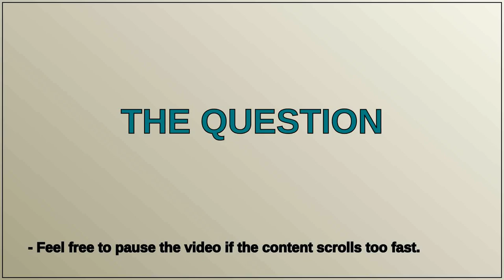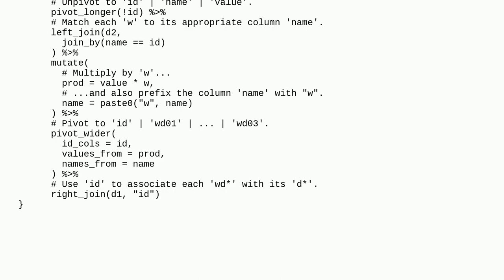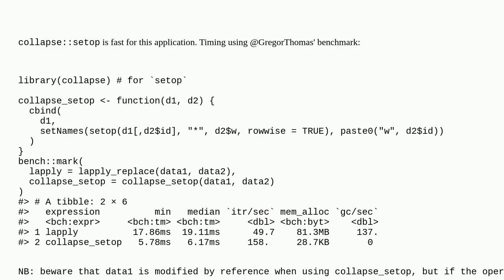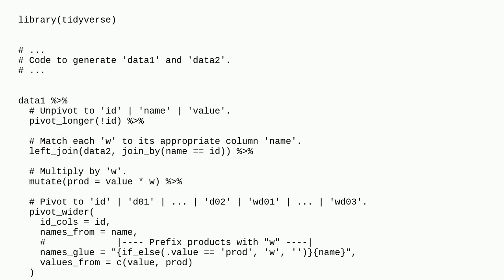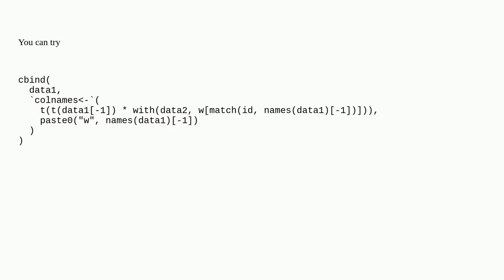Multiply the values of columns by a value, which is found in a different dataset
A special thanks goes out to the community

  r